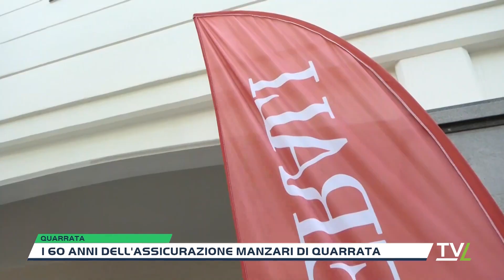7000 km in bicicletta .. attraverso l'Europa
Primo Piano - a cura di Massimo Pannocchi